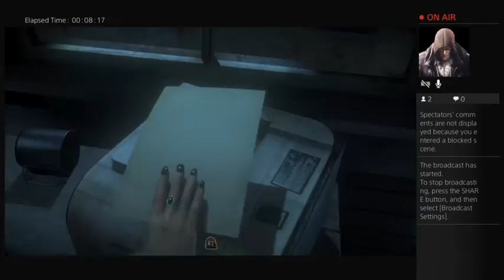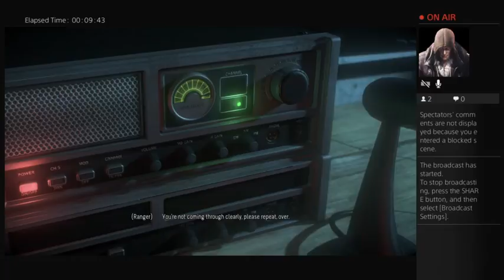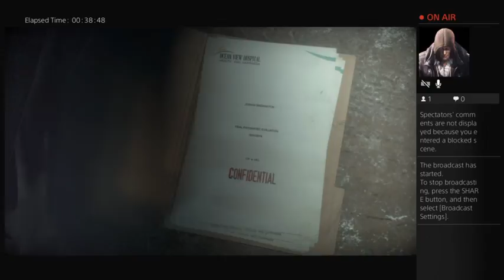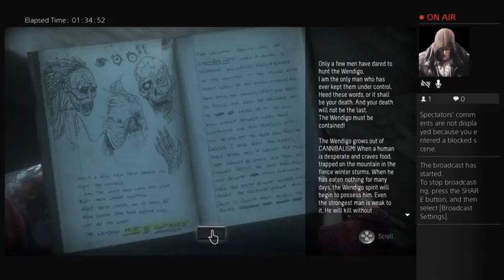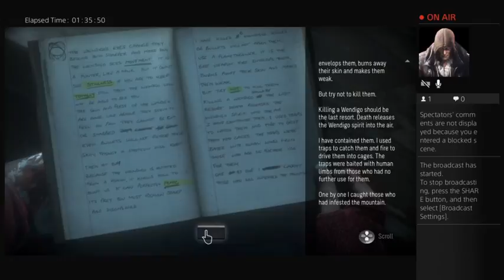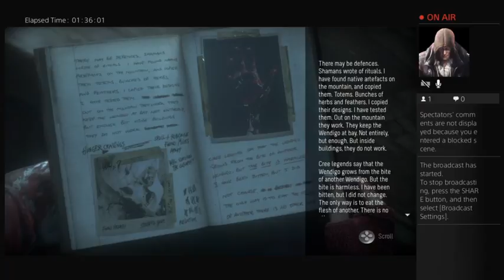More Until Dawn!